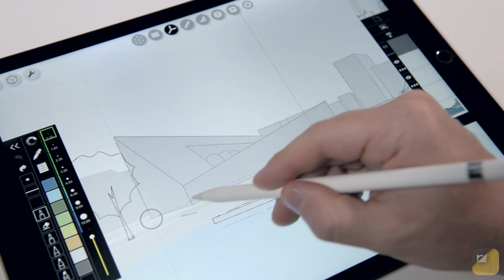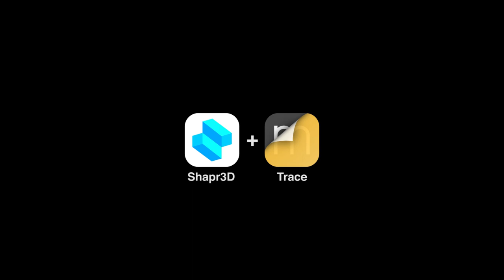The new way of creating architectural sketches - Morpholio Trace and Shapr3D on iOS 12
Morpholio Trace & Shapr3D Join Forces to Imagine a New Workflow with iOS 12

Today, the two “darlings of the AE tech space” announce a collaboration that could mark the day the desktop lost its crown.

The problem is that collaborative designers and architects are not chained to a desk, and there is a need to design in the field, with a client, or while on the go.  “The iPad Pro has now become as powerful as our computers and has made it effortless to work between apps. This opened up the gateway for Shapr3D to rethink the design workflow, finally fusing together sketching and 3D modeling,” says Anna Kenoff, Morpholio Co-Founder.

Morpholio’s new iOS 12 feature nicknamed,  “Drag ’n’ Fly” allows users to literally put a live 3D model into their Trace sketches, create infinite views and then, automatically generates the perspective grids to draw over. In addition, Shapr3D, which has been called “SketchUp on steroids” now lets you bring 3D models directly into Trace.  With these two working together, users can, finally import, view and soar around drawings and models together launching a brand new way to sketch, draw, markup or present with a 3D File.

Previously, designers were forced to export one view at a time to sketch over, only to then discover, the view was not ideal and repeat the cumbersome process until it was correct. Imagine now, not just having one flattened background, but an infinite number of possible views to draw over as you work.  Even better, imagine presenting your project by flying around a 3D model in Trace from sketch to sketch to sketch, and zooming directly into spaces and details.  Just as the first iPod put a million songs in your pocket, picture never going back to the desktop and having endless possible sketch views with you anywhere and everywhere. “It’s as if the model were literally inside your sketchbook!” adds Kenoff.